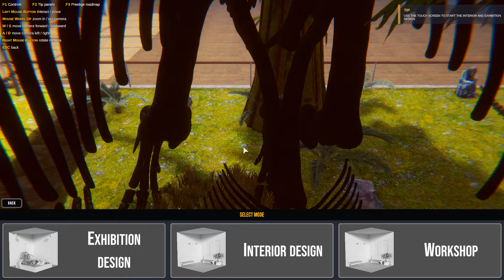Dinosaur Fossil Hunter Walkthrough Gameplay Part 10 / PC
Dinosaur Fossil Hunter is a storytelling simulator where you live a real paleontologist's life. Explore different lands, search, uncover and study uncovered fossils, and prepare the skeletons to build your own museum.